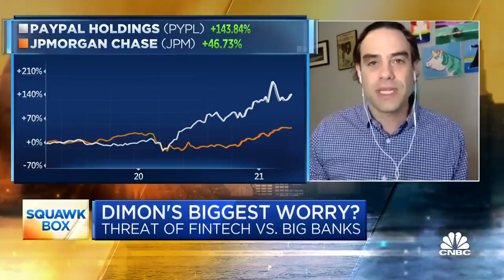How FinTech is a threat to Big Banks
According to Jamie Dimon's 2021 shareholder letter, Big Banks are facing big competition from FinTech. Rebecca Felton, senior market strategist at Riverfront Investment Group, and Dan Primack, business editor at Axios, joined "Squawk Box" on Thursday to discuss.

Jamie Dimon, JPMorgan Chase chairman and CEO, listed fintech as one of the “enormous competitive threats” to banks in his annual shareholder letter released Wednesday.

“Banks ... are facing extensive competition from Silicon Valley, both in the form of fintechs and Big Tech companies,” like Amazon, Apple, Facebook, Google and Walmart, Dimon wrote, and “that is here to stay.”

Fintech companies, in particular, “are making great strides in building both digital and physical banking products and services,” Dimon said. “From loans to payment systems to investing, they have done a great job in developing easy-to-use, intuitive, fast and smart products.”

This, in part, is why “banks are playing an increasingly smaller role in the financial system,” he said.

Fintechs, like Stripe, Robinhood and PayPal, have seen a lot of growth and success in recent years, which may present challenges to traditional banks.

While traditional banks have “significant strengths,” like “brand, economies of scale, profitability and deep roots with their customers,” Dimon also acknowledged their weaknesses. Things like “inflexible ‘legacy systems’” along with “extensive regulations,” can hinder innovation within banks, though they can arguably also make banks a “safer” option for consumers, too.